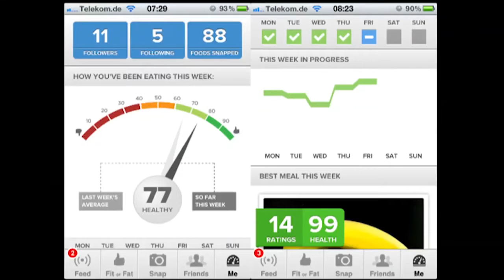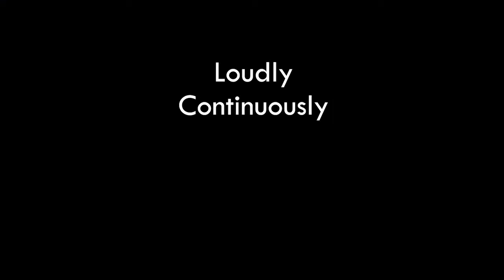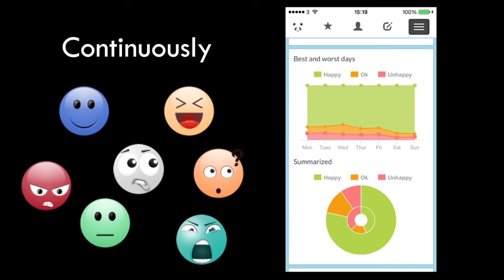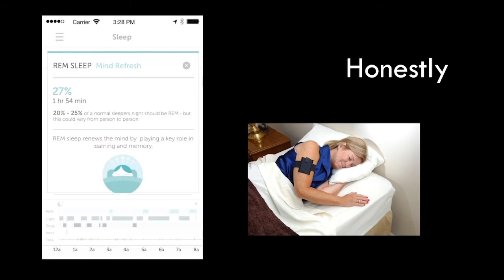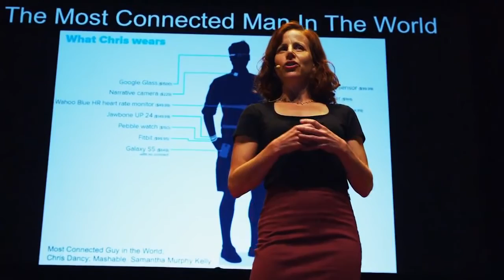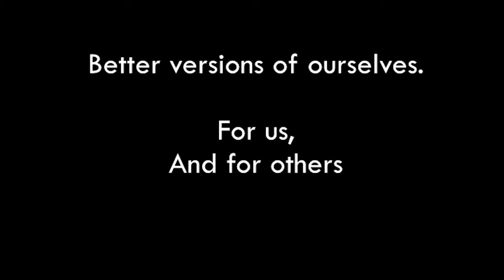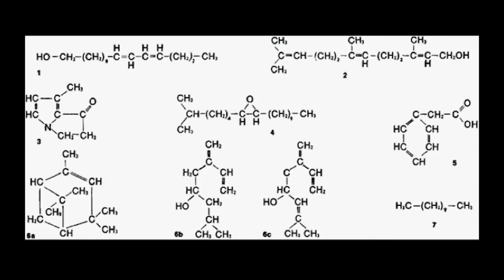TEDTalk Wearable Tech Expands Human Potential Lauren Constantini TEDxMileHigh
TEDTalk Wearable Tech Expands Human Potential
Lauren Constantini   TEDxMileHigh